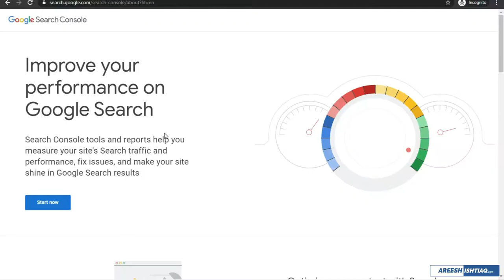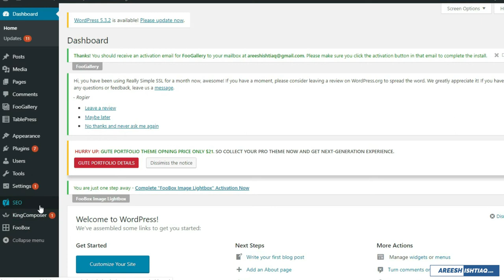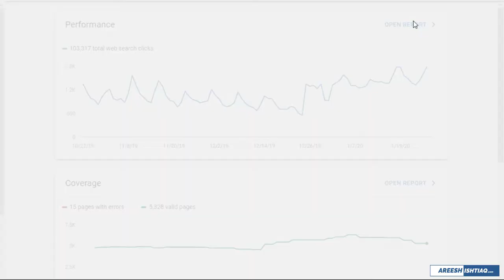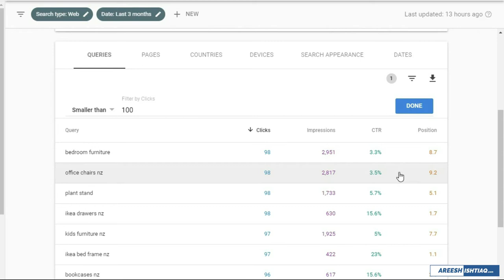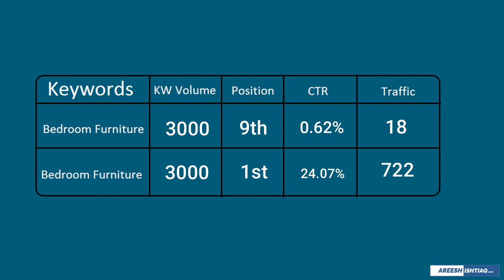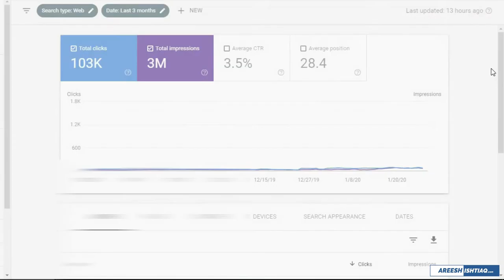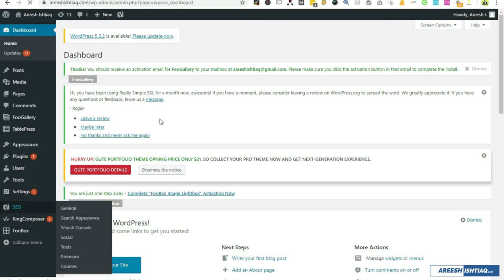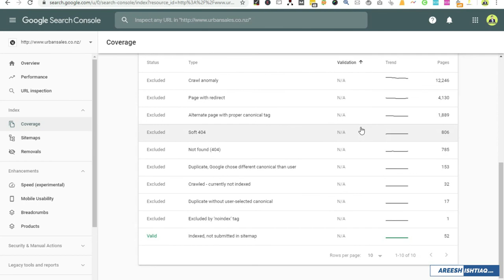5 Tips to Use Google Search Console to Improve SEO | Urdu / Hindi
"In my video ""5 Tips to Use Google Search Console to Improve SEO”, I talk about the world of SEO optimization using Google Search Console. Whether you're a website owner or an aspiring digital marketer, these invaluable tips will help boost your website's performance on search engines.

In this video, I focus on the importance of setting up your website on Google Search Console. It's the foundation for all SEO efforts, allowing you to access a wealth of data about your site.

I also guide you through the process of verifying ownership of your website on Google Search Console. You'll learn various methods, including DNS verification, to establish your website's legitimacy.

I will show you how to analyze underperforming keywords, track keyword rankings, and gain insights into impressions and clicks. This step is crucial in fine-tuning your content strategy for better search engine results.

I am discussing the importance of fixing mobile usability errors and resolving technical issues reported by Google Search Console. These improvements will enhance your website's user experience and overall performance.

In the end of the video, I explain how to submit your sitemap to Google. This XML file provides a roadmap for Google's crawlers, helping them index your site more efficiently.